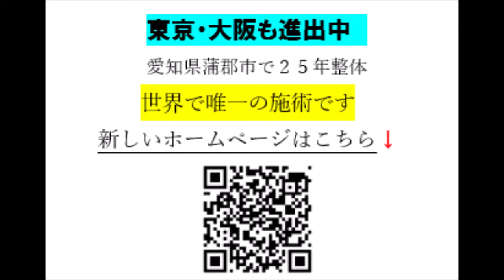４０代美魔女の初体験感想 整体 重心変化 胸が開く 呼吸が楽 東京２３区整体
第１３回東京出張を行う計画です
１０月３１日（日）１１月１日（月）２日（火）になります
場所は荻窪駅徒歩3分
★ 東京出張 第１３回目決定
★大阪出張はお休み中